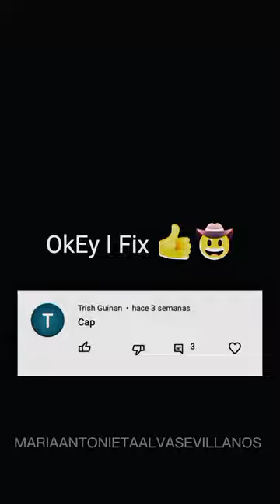Bendy VS Wendigo [REMAKE]